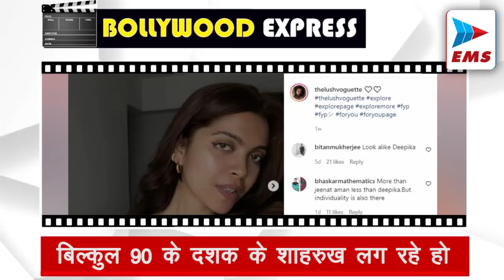shahrukh के हमशक्ल को देख हैरान हुए फैंसबिल्कुल 90 के दशक के शाहरुख लग रहे हो | EMS TV 06-06-23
बिल्कुल 90 के दशक के शाहरुख लग रहे हो

दुनिया भर में कई मशहूर सेलिब्रिटीज के हमशक्ल देखने को मिलते हैं। गोविंदा और दीपिका के बाद शाहरुख खान का एक और हमशक्ल देखने को मिला, जिसका एक वीडियो सोशल मीडिया पर सामने आया है।
खुद को छोटा शाहरुख बताने वाले इस शख्स का नाम सूरज कुमार है। सूरज अक्सर अपने सोशल मीडिया पर वीडियो शेयर करते रहते हैं। हाल ही में सूरज ने इंस्टाग्राम पर एक वीडियो शेयर किया है, जिसमें वह हूबहू 90 दशक के किंग खान लग रहे हैं। वहीं हेयरस्टाइल, वैसे ही कपड़े जिसके देखकर कोई भी धोखा खा सकता है।

प्री-रिलीज इवेंट से पहले तिरुपति बालाजी पहुंचे प्रभास

एक्टर प्रभास, कृति सेनन और सनी सिंह स्टारर आदि पुरुष जल्द रिलीज के लिए तैयार है। इस बीच मंगलवार को फिल्म का प्री-रिलीज इवेंट से पहले, प्रभास तिरुपति में तिरुपति बालाजी मंदिर पहुंचे। जहां उन्होंने भगवान के दर्शन किए और वहां पूजा अर्चना की। सोशल मीडिया पर प्रभास का यह वीडियो बेहद सुर्खियों में है।

नाटू नाटू गाने पर यूक्रेन आर्मी जवानों का डांस

यूक्रेन आर्मी के कुछ जवानों ने फिल्म RRR के ऑस्कर विनिंग गाने ‘नाटू नाटू’ पर डांस किया है। इसका वीडियो वायरल हो रहा है। इसे यूक्रेन के माइकोलाइव शहर में शूट किया गया है। लिबरल डेमोक्रेटिक लीग ऑफ यूक्रेन (LDLU) की वाइस प्रेसिडेंट जेन फीडोटोवा ने इस वीडियो को शेयर किया। बाद में फिल्म RRR के ऑफिशियल अकाउंट से भी इसे शेयर किया गया।